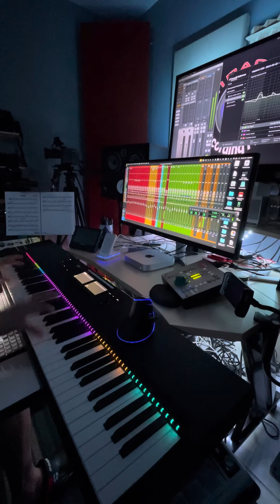La bondad de Dios piano instrumental. Bendiciones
La Bonda De Dios instrumental (Piano Version)